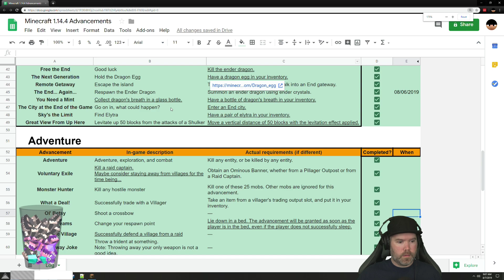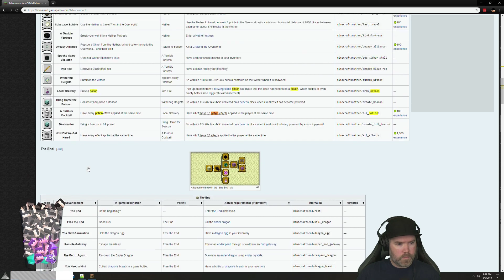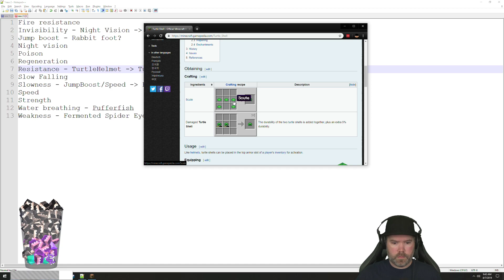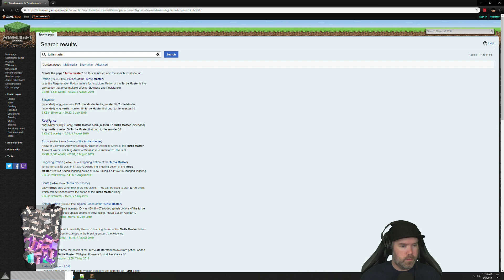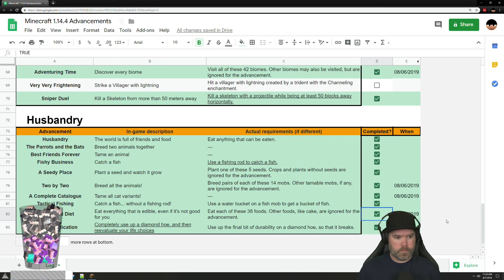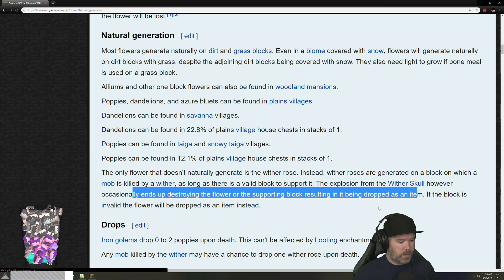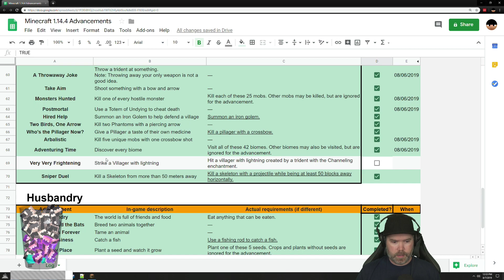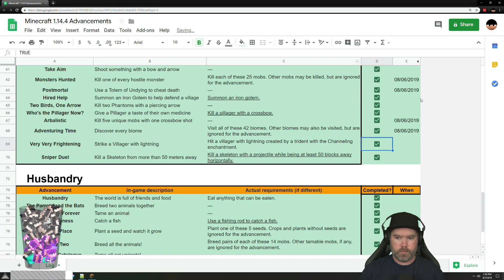Minecraft Vanilla 1.14.4 Hardcore HCMC100 World 1 - Day 8 (Part 2)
► ABOUT HCMC100
HCMC100 Is hard core vanilla Minecraft. This means you get one life to meet the goal of the challenge: Complete every advancement/achievement without dying.